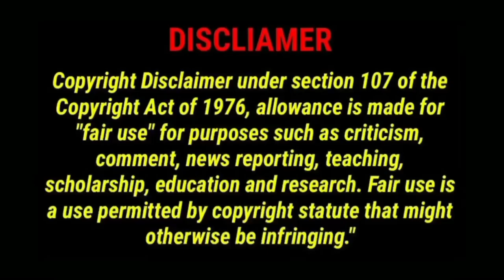raviteja and Anu Emmanuel romantic mood and romance